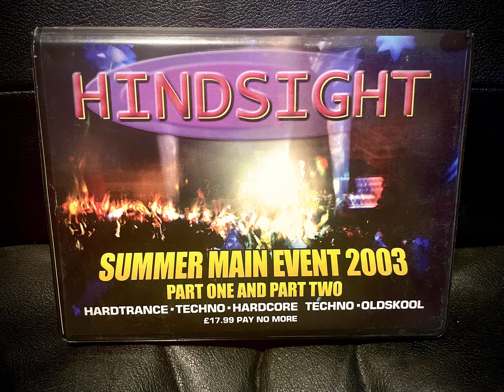Geezer Live @ Hindsight Exeter 08 08 2003 Live P A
Taken from the seventh Hindsight Tape Pack (HST007)